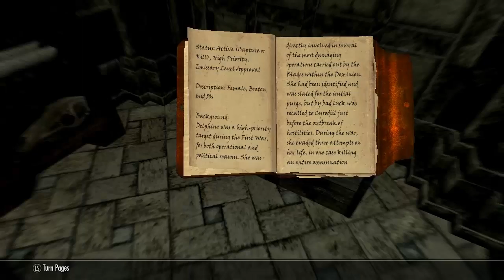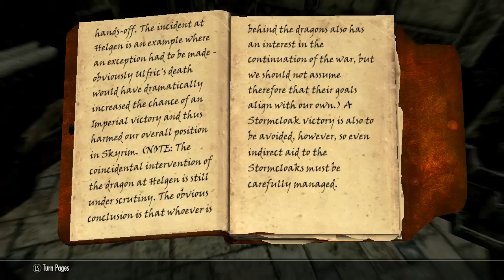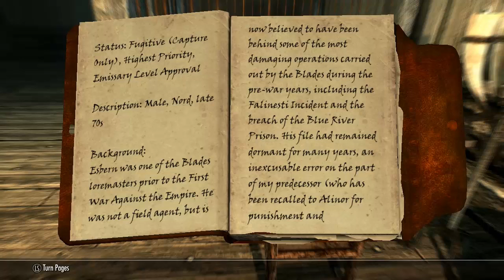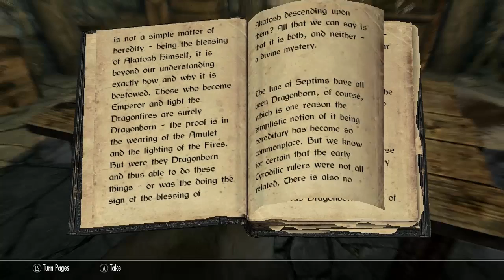Let's Play TES Skyrim 176 - Cloak And Dagger Or Full Plate And Greatsword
Decisions decisions.
The subtle part in me wants to be sneaky and do clever things with magic!
But the frosted side wants to beat everyone to death and hear the lamentations of their women!